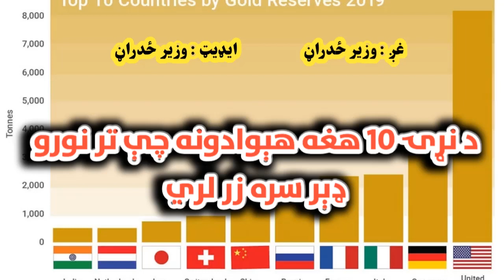| دنړی لس هغه هيوادونه چي تر نورو ډير سره زر لري |Top 10 Gold Countries